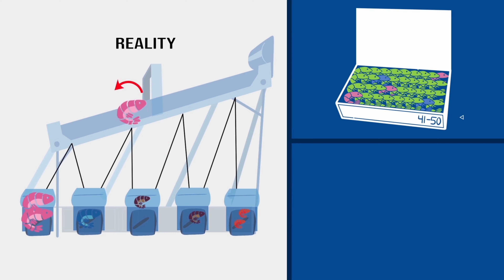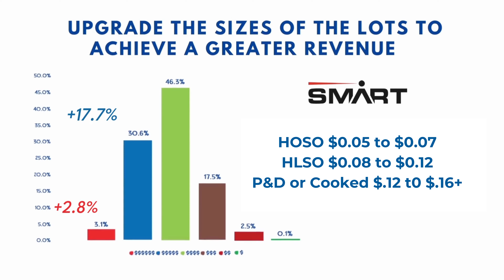NEW! SMART Sorter Rethinking Shrimp Grading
Find larger shrimp counts in your current production and sell them at higher prices we the SMART Sorter from Laitram Machinery. We call it Shrimp Upgrade, and you can do it with the SMART Shrimp Sorter from Laitram Machinery.  Upgrade the sizes of the lots to achieve greater revenue.